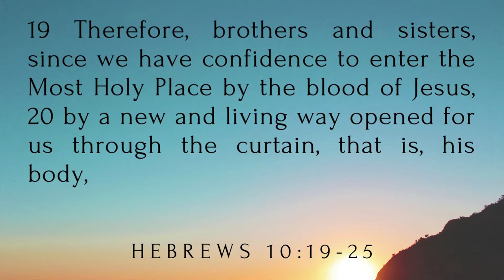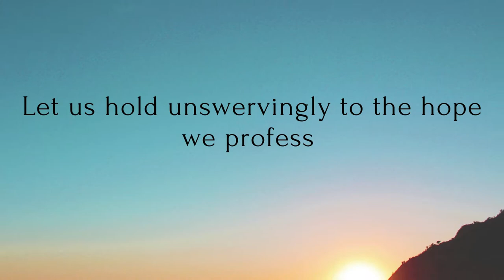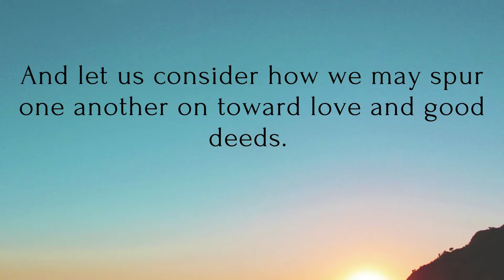Why should Christians return to church?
Peter Turnbull